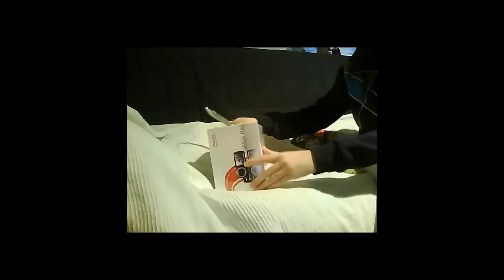Unboxing: Toshiba Camileo H20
Sorry for the un proffesional unboxing. This was my first one ever, and i didn't know what to say.